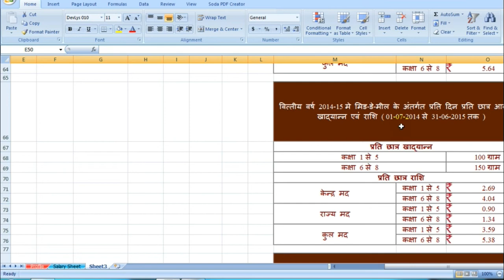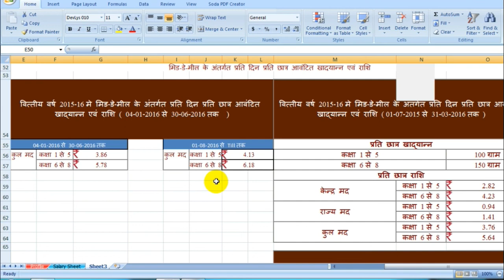MDM राशि जारी बाय सेंट्रल फण्ड +स्टेट फण्ड =कुल मद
MDM Rashi Jari By State Fund